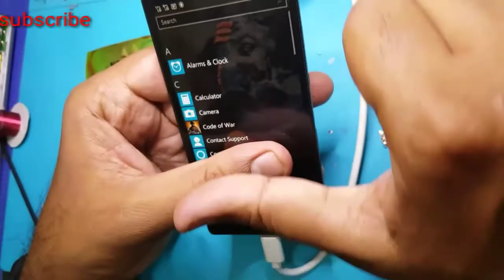Nokia Lumia 730 charging jumper solution